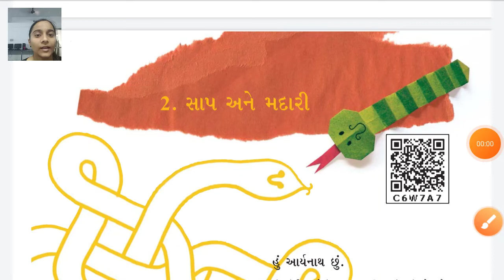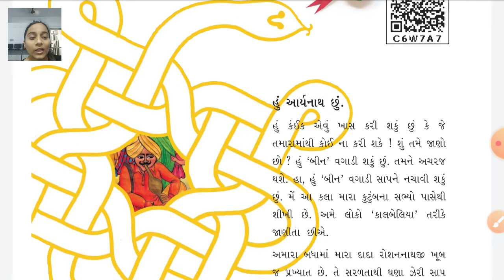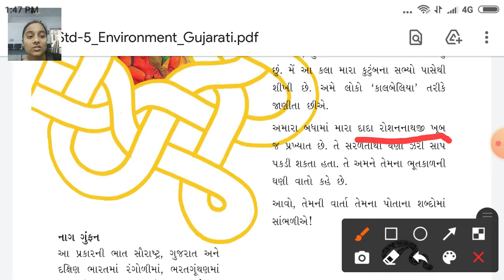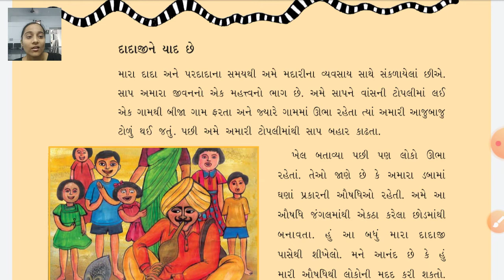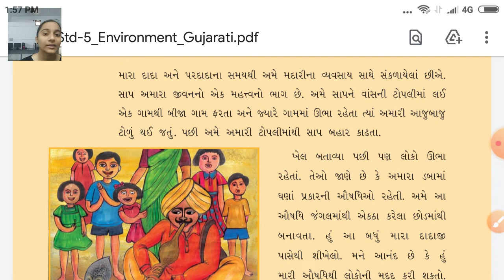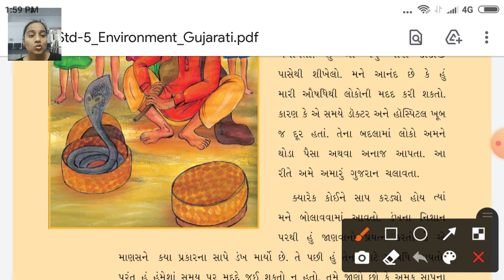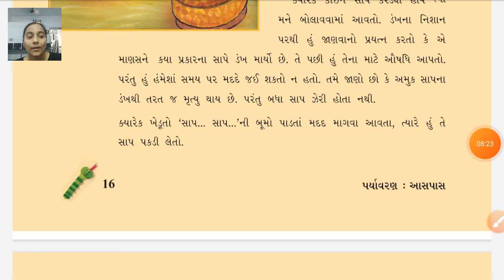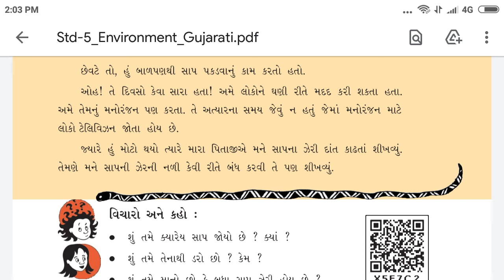std 5 aaspas lec 10